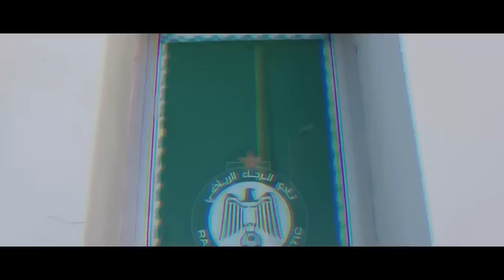نجم الرجاء الجديد | قرار جديد من مدرب الرجاء | نجم الأهلي حاضر في الإياب | تحليل الرجاء و الأهلي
آخر أخبار الرجاء الرياضي لهذا اليوم جاءت عناوينها على الشكل التالي :

ـ محلل بي إن سبورت يكشف نقاط ضعف الرجاء ـ
ـ رقم سلبي غير مسبوق للرجاء في دوري الأبطال هذا الموسم ـ
ـ لاعب رجاوي يبهر الجميع بعد الهزيمة ضد الأهلي ـ
ـ مدرب الرجاء يكتفي بيوم راحة بعد العودة من مصر ـ
ـ الأهلي يحدد موعد سفره إلى المغرب لمواجهة الرجاء ـ
ـ كولر يحسم موقف لاعب الأهلي المصري أمام الرجاء ـ
ـ العصبة تعاقب الرجاء بحرمانه من لاعبين أمام المغرب الفاسي ـ